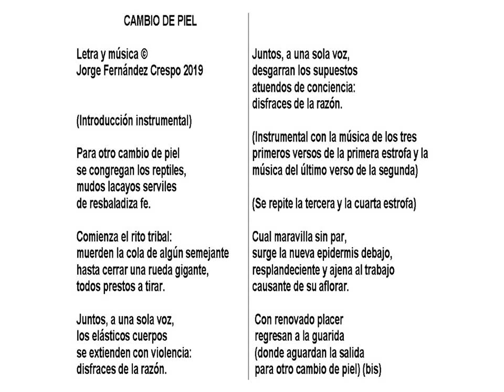03 Otro cambio de piel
Musicalización intuitiva de un poema contenido en "Cantos de un cauce profundo"

Disponible para quienes que deseen interpretarla.